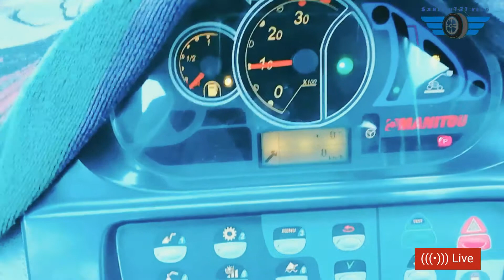Dubai driver vlog | JCV working | jumeirah vlog@Sandhu131vlogs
probhdeep sandhu
amitaistrukvlog
gulftruck vlgs
#18 raaj

dubaitruckdriver,dubaitruckdriversalary,truckdriverlife,dubai 4k,dubai,driving downtown,j utah
dubai driving vlog
muscat to dubai driving vlog
drive vlogs
drive vlogs dubai
Dubai driving vlogs
vlog
vlogger
vlogs
driving
driving vlogs
riding vlog malayalam
driving vlog korea
driving vlog india
driving vlog with friends
 driving vlog philippines
driving vlog first time alone
driving vlog malaysia
 driving vlog uk
driving vlog first time
vlogs
vlogs malayalam
 vlogs telugu
vlogs rishi
vlogs pakistani
 vlogs by nikki
vlogs in dubai
vlogs music blogger
vlogger bird
 vlogger in dubai
vloggers tv
 vlogger malayalam
 vlogger deepa saini
vlogger jaya
vlogger navel
vlogger jaya hot
 vlogger in philippines

dubai vlog dubai vlogger dubai vlog malayalam dubai vlog tamil dubai bloggers dubai vlog 2021 dubai vlog indian  dubai blogger raya dubai vlogs telugu dubai vlog pakistani